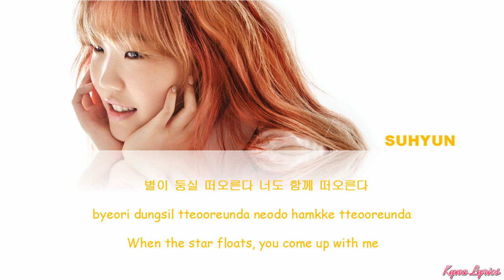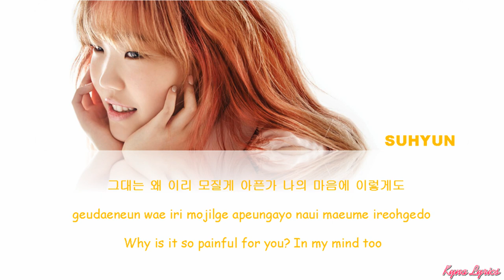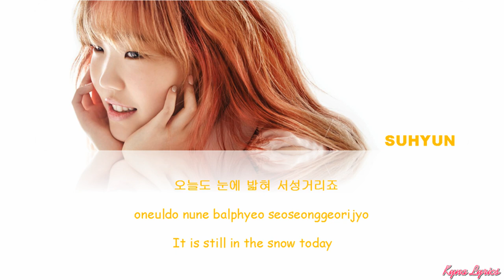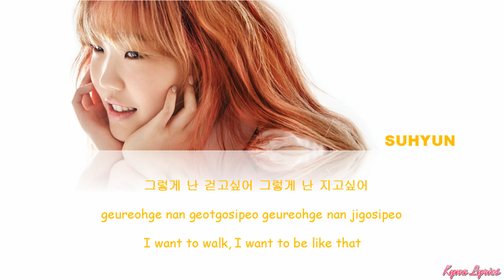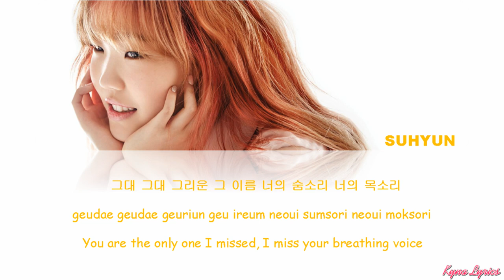LEE SUHYUN (AKMU)- SOUND (SORI) OST LYRICS [HAN/ROM/ENG]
[미스터 션샤인 OST Part 4] 이수현 (Lee Suhyun of AKMU) - 소리 (Sori) Lyrics [Han/Rom/Eng]

Creadit:
Han, Rom: klyrics.net
Eng: Naver.com     Thank you!